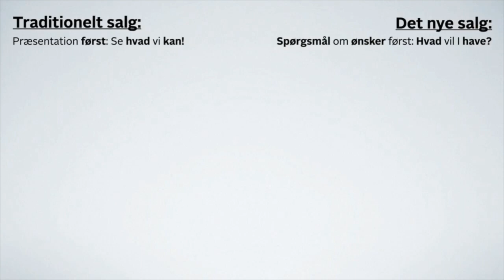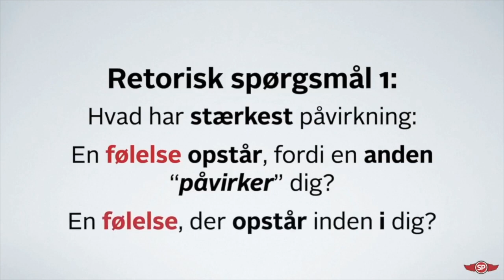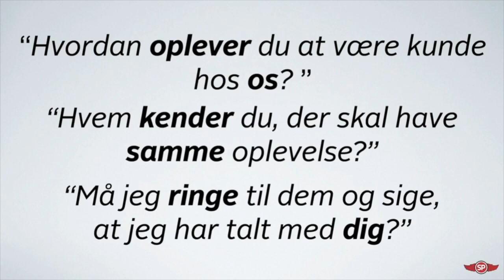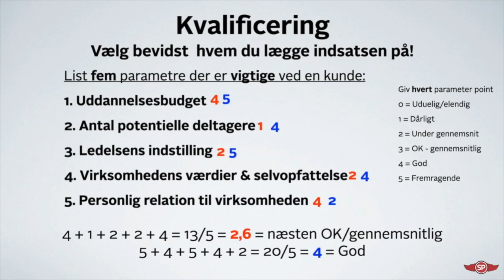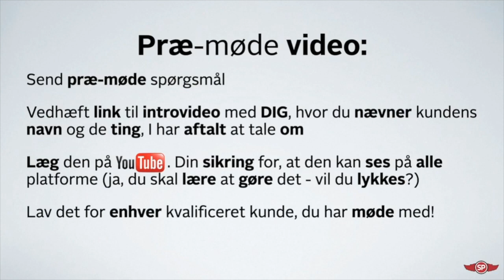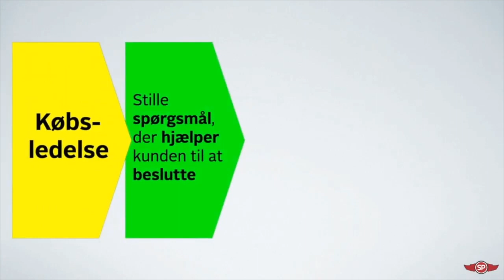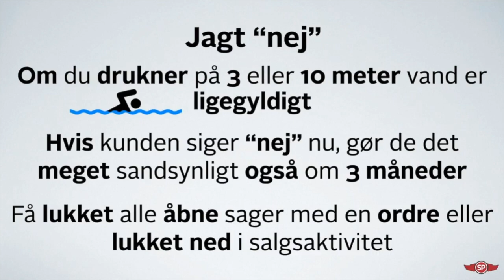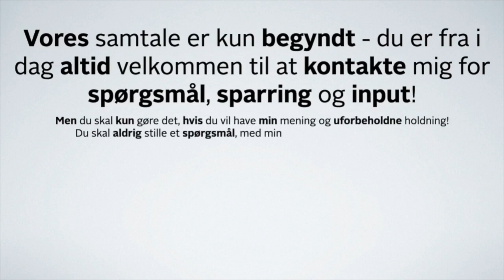Webinar: Det Traditionelle Salgs Undergang, Det Nye Salgs Virkelighed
Se og hør hele webinaret gratis.
Spænd sikkerhedsbæltet - du kommer højt og flot ind i masser af konkrete værktøjer og indsigter i forhold til det nye salgsvirkelighed.
- Hvordan afholder man gode online møder
- Købsledelse versus traditionel salg
- Kropssprog
- Kundekvalificering
- Det effektive tilbud
- og meget meget mere end der er plads til her
over 1 times hæsblæsende flyvetur i salg og selvindsigt.
Her er en komplet liste af links til alt hvad der bliver nævnt i webinaret.

Vil du styrke din faglighed?
- Leder: Fold dit lederskab ud på lederuddannelsen LederSkabelse - 6 moduler, i alt 11 dage
- Personlig udvikling: Bliv en bedre menneskekender! 2 x 2,5 dages kursus, Intelligent Opmærksomhed Camp